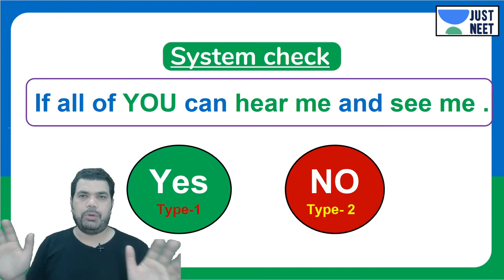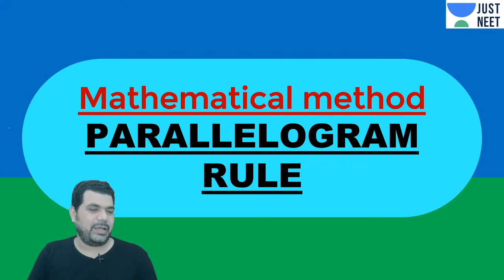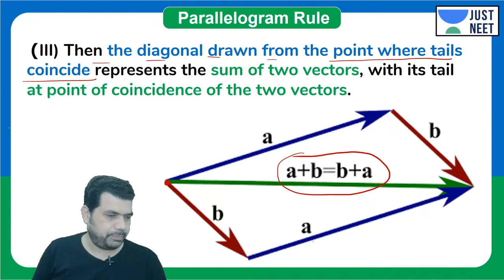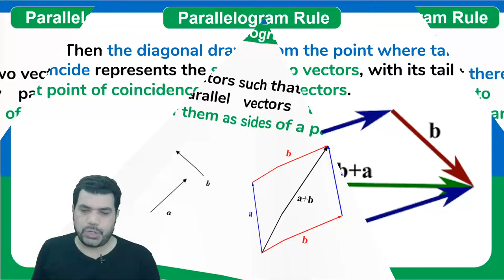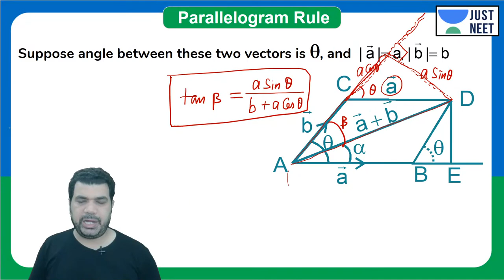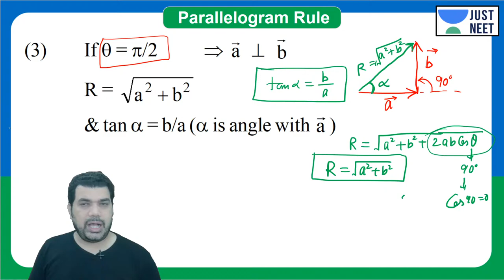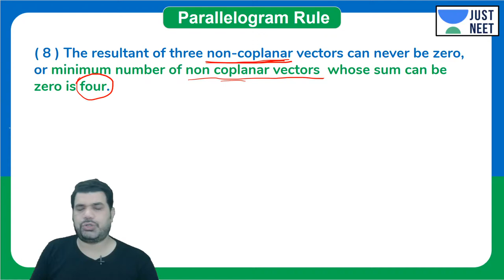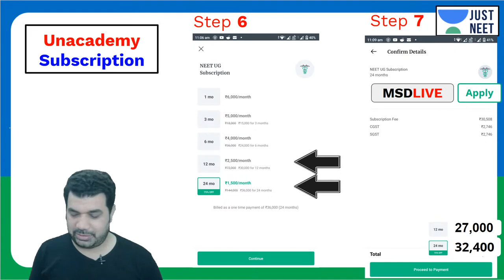Vectors - L5 | NEET Physics | Class 11 | JUST NEET | M. Shadab (MSD Sir)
To download notes, click here now: (will be updated soon)

MSD Sir takes a LIVE session on Vectors for JUST NEET viewers to Learn and Evaluate what they have learned in the class today!

JUST NEET is a free YouTube channel dedicated to all NEET aspirants. It will help them in their NEET preparation with a learn and evaluate approach. JUST NEET has highly skilled educators with numerous years of experience in coaching NEET aspirants. JUST NEET educators focus on guiding the students with the best content and sharing the best practices to ace the NEET 2021/ NEET 2022 examination.

1. Learn from your favourite teacher
2. Dedicated DOUBT sessions
3. One Subscription, Unlimited Access
4. Real-time interaction with Teachers
5. You can ask doubts in the live class
6. Limited students
7. Download the videos & watch offline